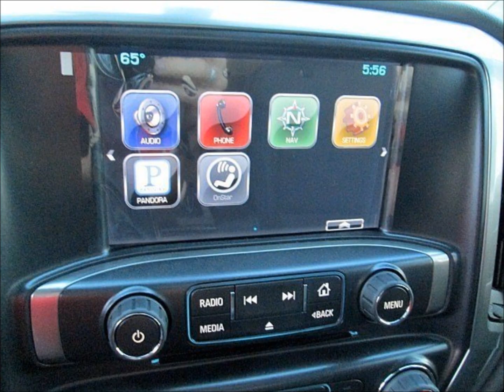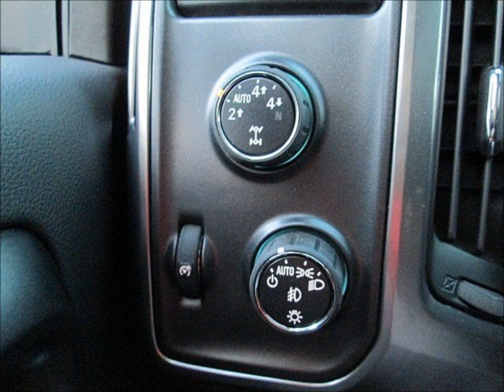2014 Chevy Silverado 1500 ALC Z92 Lifted Truck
Looking to upgrade your truck?  Click the links below for parts & accessories.

Truck Lifts For Sale

Fender Flares

Running Boards

Custom Bumpers

LED Lighting